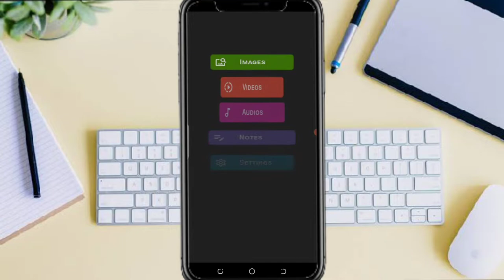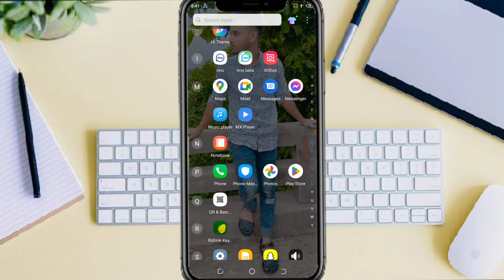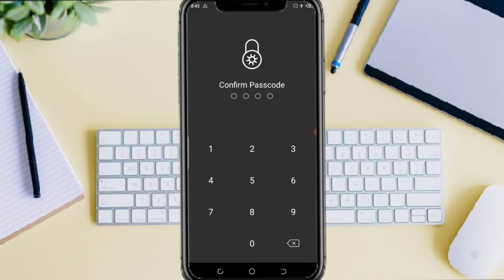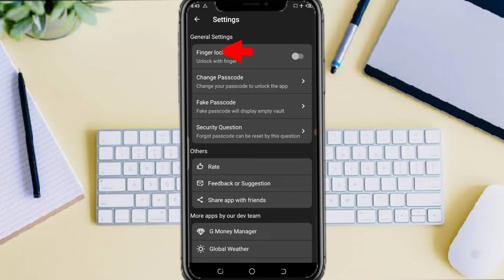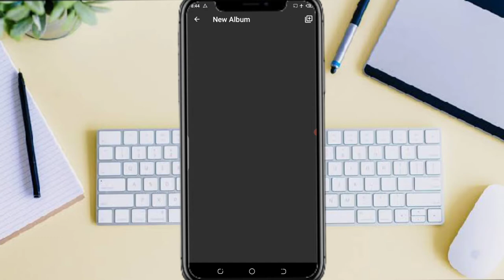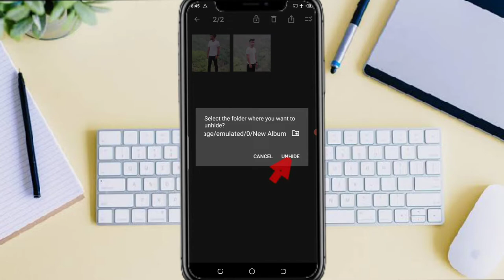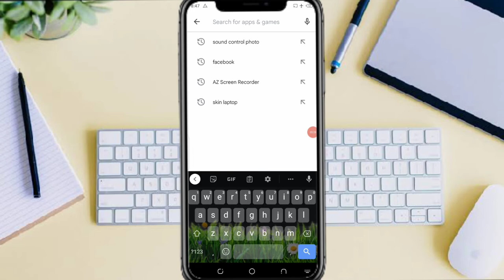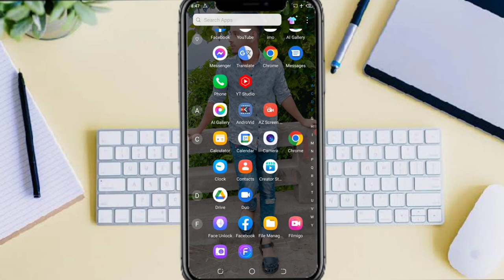How to Photo Video Audio Lock New Setting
How do you lock pictures and videos on Android

How do I lock a video in my gallery

How do I hide pictures and videos